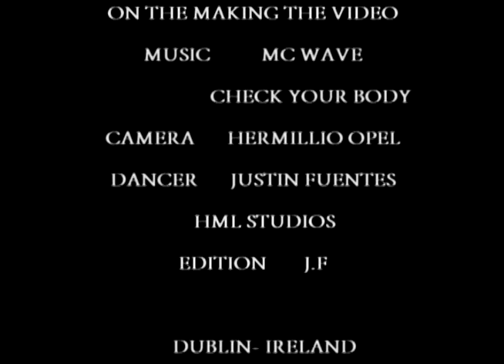JUSTIN F. FREESTYLE- MUSIC VIDEO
FILMING A MUSIC VIDEO FEAT. MC WAVE, SONG: CHECK YOUR BODY. DUBLIN-IRELAND